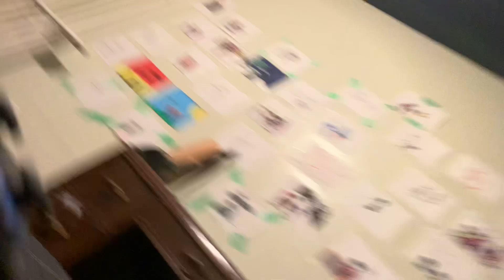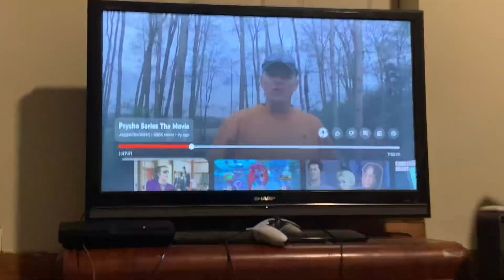I watched McJuggerNuggets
I watching every videos of series. I watch even so I did.